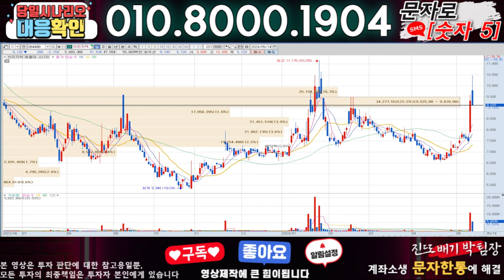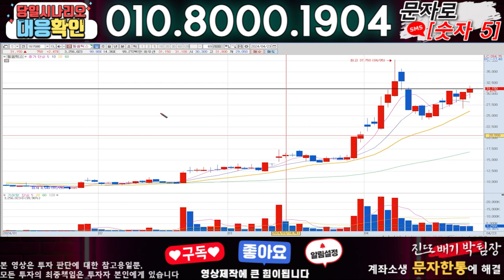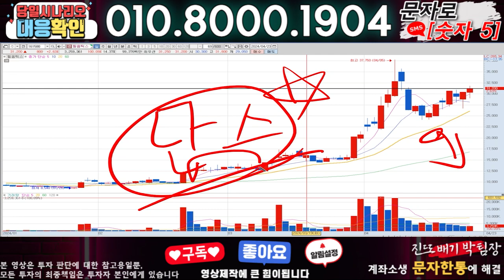브리지텍 ) 3분전 기습속보-공식입장발표!! 무슨일인가?